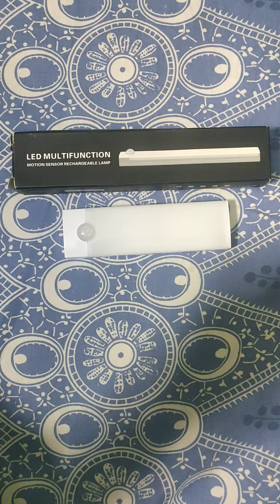LED Multifunction light. মিনি চার্জার লাইট। অটো সেন্সর।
এল ই ডি মাল্টিফাংশন মিনি সেন্সর লাইট। ঘন ঘন লোড শেডিং হচ্ছে?
দিয়াশলাইও খুঁজে পাওয়া দায়? সমস্যা আর কি? হাতে যদি থাকে একটি মিনি সেন্সর চার্জার লাইট?
এই লাইটটি দেখতে অনেক ছোট, কিন্তু আলো দেয় মোটামুটি ভালো। এটি একটি মাইক্রো চার্জিং লাইট। চার্জ নিতে এর সময় লাগে মাত্র একঘন্টা কিন্তু প্রায় একঘন্টা ব্যাকআপ দিয়ে থাকে। এই লাইটের পেছনে রয়েছে বিশেষ ধরনের ম্যাগনেট। ফলে একে ঘরের যে কোন লোহার যে কোন আসবাব কিংবা দরজা জালানার উপর সহজেই লাগানো যায়। আবার যখন মনে চায় হাত দিয়ে টেনে খুলে ফেলা যায়। যে কোন মোবাইল এর মাইক্রো ইউ এস বি চার্জিং ক্যাবল দিয়ে এটা চার্জ দেয়া যায়।

megnet light